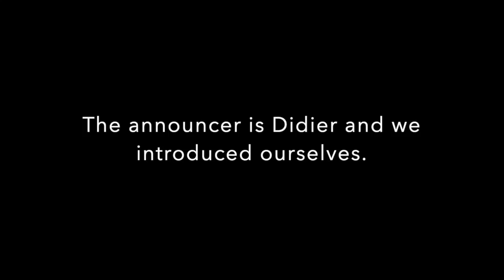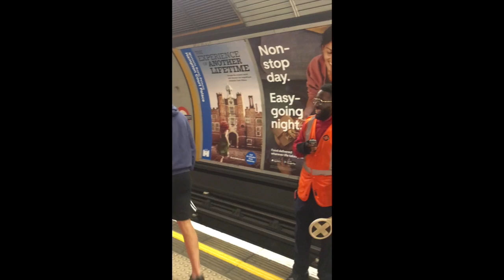Didier Da Tube MC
This video is about the best station announcer on the London Underground